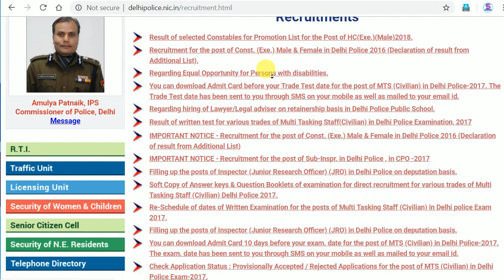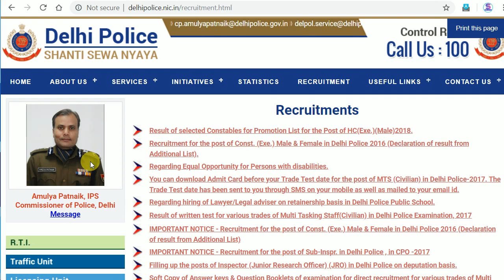Delhi Police 2019 बड़ी खुशखबरी // Delhi Police Constable Vacancy 2019 // Delhi Police Vacancy 2019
Delhi Police vacancy 2019 Delhi Police new vacancy 2019 Delhi Police constable vacancy 2019 Delhi Police constable vacancy 2019 Delhi Police new recruitment 2019 Delhi Police new vacancy 2019 Delhi Police constable vacancy 2019 Delhi Police 2019

Delhi Police Exam Notification.